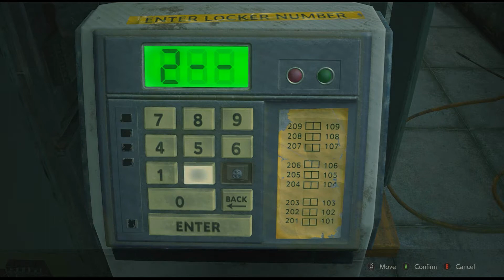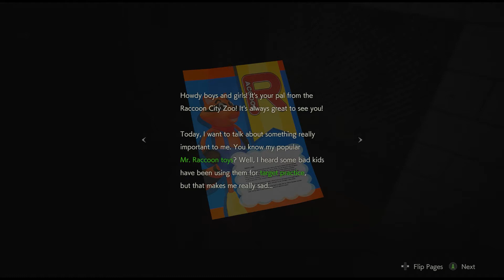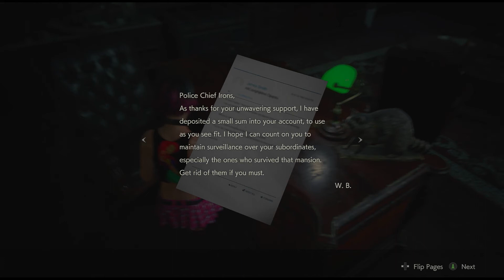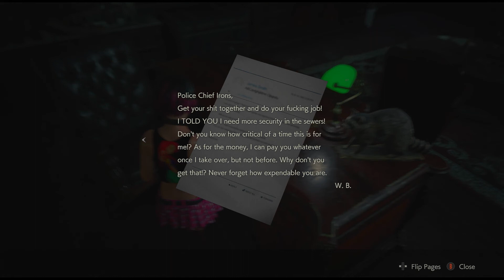RESIDENT EVIL 2 REMAKE Playthrough Gameplay Part 3 - ENJOY! (RE2 CLAIRE)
AND to this AMAZING gameplay of Resident Evil 2 Remake Clraire Route Never played before only the classic Resident Evil 2 1998.

Resident Evil 2 is a survival horror game developed and published by Capcom. It is a remake of the 1998 game Resident Evil 2. Players control rookie police officer Leon S. Kennedy and college student Claire Redfield as they attempt to escape from Raccoon City during a zombie apocalypse. It is scheduled for worldwide release for the PlayStation 4, Windows, and Xbox One on January 25, 2019.

This is the new Resident Evil 2 Remake, The gameplay focuses on exploration, puzzles, and combat; the main difference from its predecessor are the branching paths, with each player character having unique storylines and obstacles. , Love Resident evil games also kwon as Biohazard in Japan  ENJOY!

Streaming on
Tuesday, Wednesday, Friday and Saturday at 3:15 pm cst